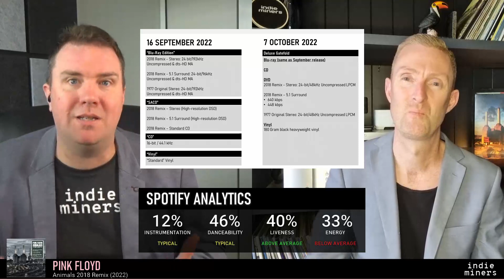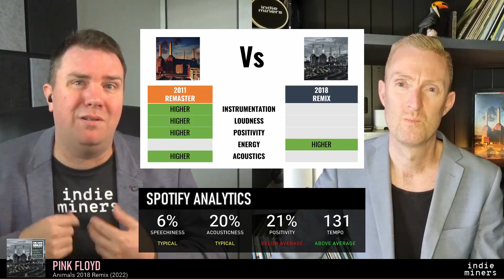PINK FLOYD | Animals 2018 Remix Review | Is it worth your money?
Pink Floyd's 2018 Remix of Animals has taken four years to get finally released after squabbles from the band, particularly between Roger Waters and David Gilmour around the inclusion of linear notes.

Indie miners looks at both the new stereo and surround versions of the new remix and tries to get to the bottom of what all the fuss is about.